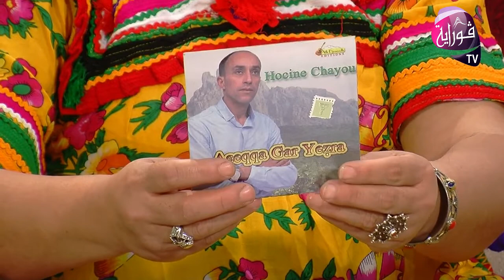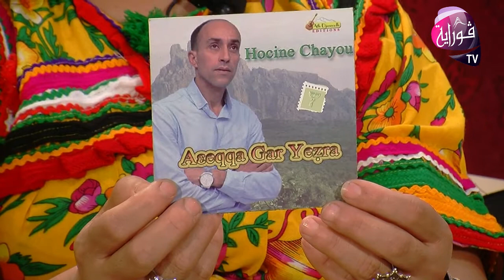Emission : Épisode 10 " Annar n ccna " avec: Hocine CHAYOU Chanteur.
chaine télévision
Emission : Épisode 10 " Annar n ccna "
Animatrice : AIT GHERBI Ouiza
Avec: Hocine CHAYOU Chanteur.
Production : GOURAYA TV Jan 2022
Assistant réalisateur : KEMICHE Naim
Réalisateur : Nassim BOUMRAOU
Pour la programation contcte 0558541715/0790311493